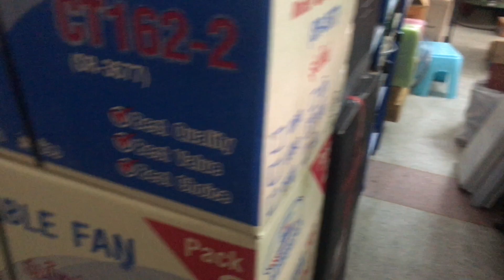ในที่สุดนายก็มีเพื่อนซ่ะทีนะบักบราวนี่